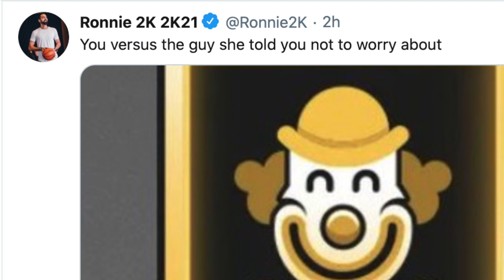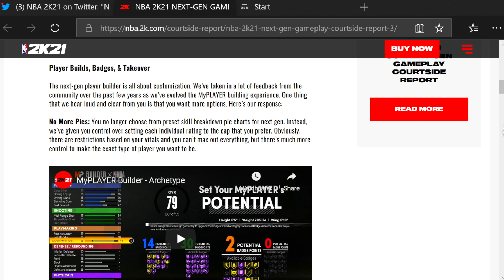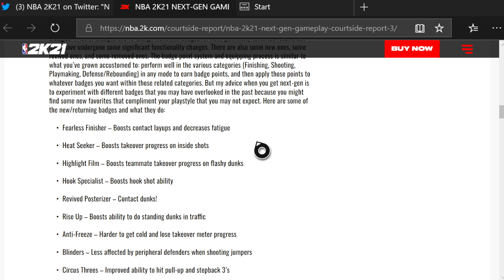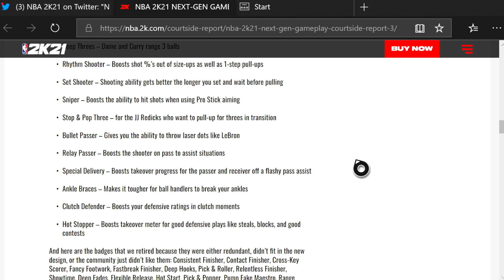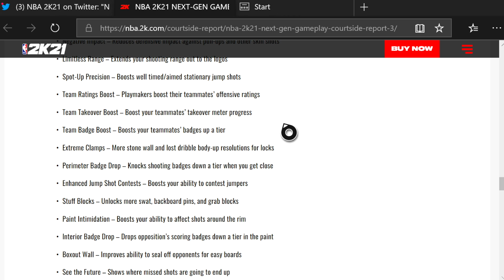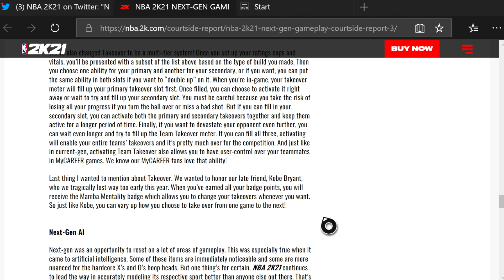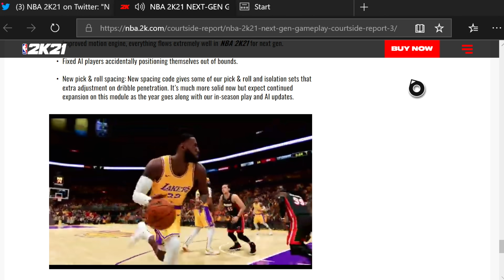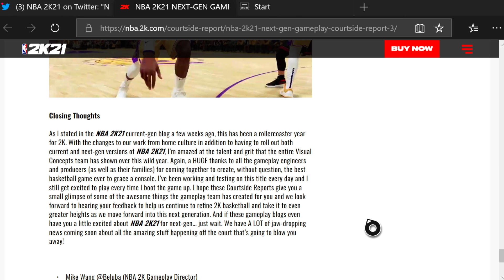EVERYTHING YOU NEED TO KNOW ABOUT NEXT-GEN NBA 2K21! *NEW* MYPLAYER BUILDER, TAKEOVERS & BADGES!!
NEXT GEN NBA 2K21 IS LIKE NOTHING WE'VE EVER SEEN BEFORE...*NEW* MyPlayer Builder, 24 DIFFERENT Takeovers & Completely REVAMPED Badge System that might make NBA 2K21 Next Gen the greatest 2K ever made...

MERCH OUT NOW!! (LIMITED TIME)

IF YOU BUY SOME MERCH TAG ME ON TWITTER OR IG FOR A FOLLOW!!